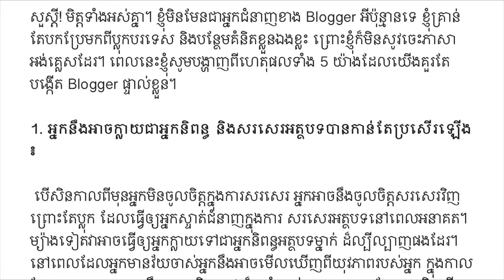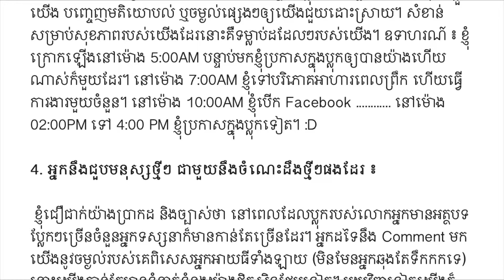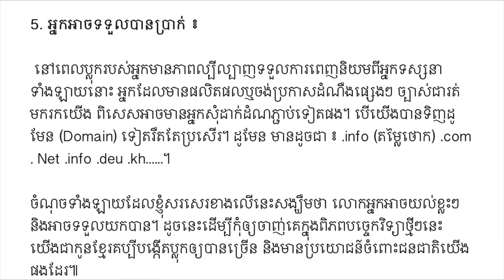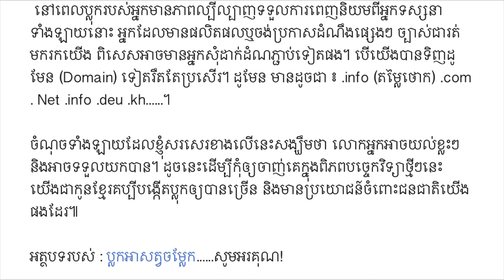5 ចំណុច​ដែល​យើង​គួរ​បង្កើត Blogger ផ្ទាល់ខ្លួន​មួយ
5 ចំណុច​ដែល​យើង​គួរ​បង្កើត Blogger ផ្ទាល់ខ្លួន​មួយ
សូមជួយចុចlike ដើម្បីជាការលើកទឹកចិត្តសំរាប់ពួកយើងបង្កើតវិដីអូថ្មីៗបន្តទៀត!
សូមចុចជាវ និង សញ្ញារូបកណ្តឹងដើម្បីទទួលបានការផ្តល់ដំនឹងនៃវិដីអូដែលយើងនឹងបង្ហោះនាពេលក្រោយៗទៀត!
សូមអរគុណ